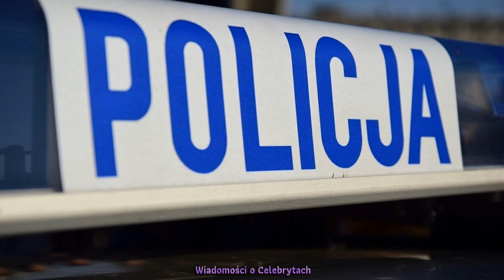Pilna wiadomość prokuratury ws. sekcji zwłok 14- latka, który stracił życie w Białym Dunajcu